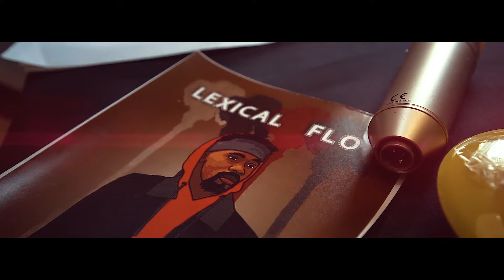Lexical Flo - J'encaisse seulement (Clip officiel)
Lexical Flo - J'encaisse seulement

COUPLET 1 :

J'suis un Mouna du guetto, ndami j'ai connu le ligthe dans l'obscurité, un vrai Wazé dort d'un œil car même ton propre sang peut te poignarder

C'est vrai que j'ai fait des bêtises
Aujourd'hui je ne suis plus rien
Le nguembe m'a fait la bise
Je faisais danser les cotelés

Mais menant ça changer, les amis que j'avais hier, aujourd'hui ce sont eux qui sont mes vrais danger
J'aifais crillé les tchéguèzè

Mais manant ça changer, fait attention le chien que tu nourris c'est le même qui peut te manger.

REFRAIN :

Mani moi j'encaisse seulement
oh nana
 Nana
Mani moi j'encaisse seulement la life oh nana na na ,nana na nah x2

COUPLET 2

Maintenant je cotois la base classe gars la base classe là c'est le gaz et c'est compliqué

Quand le tchope dévient luxe, c'est là où ta meuf trouve l'occasion Pour te décharger !

Quand t' as le ntchana c'est bien là tu as les amis le feu!

Les mêmes qui te fuiront demain,
Je faisais danser Les cotelès mais menant ça changer
Les amis que j'avais hier
Aujourd'hui ce sont eux qui veulent me tuer...

J'Ai fait  danser les tchèguèzè mais menant ça changer

Fais attention mon ami les ami(e)s que tu nourris vont te tuer.

REFRAIN...

PONT :

Aya-Aya...
Ce n'est pas un gaz de tomber mais ne reste pas longtemps au sol.
Prend toutes tes défaites remettent-les à God et il fera de ça des victoires.
Laisse les gens penser que tu es foutue laisse  seulement
Laisse
Ils verront ta gloire !

LE GABOMA EST MAL KINDA !